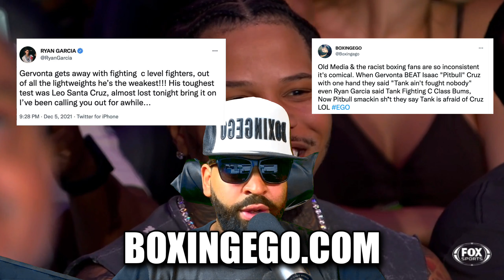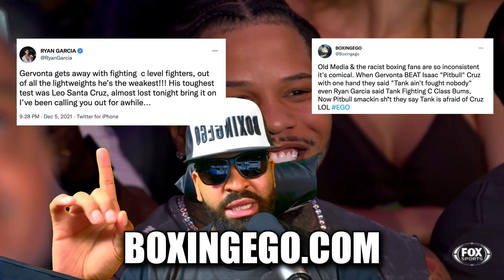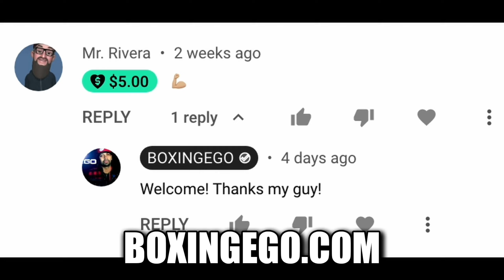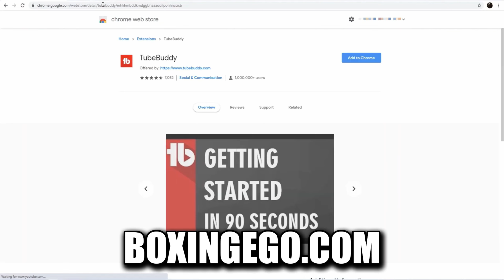GERVONTA DAVIS SCARED OF 'PITBULL" CRUZ, AFRAID OF A FIGHTER HE ALREADY FOUGHT? EXPLAINED